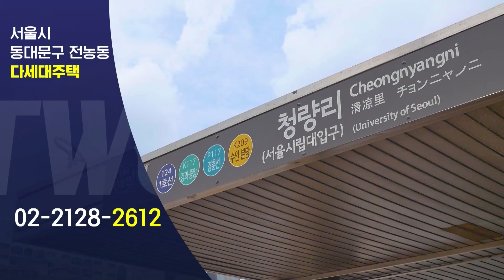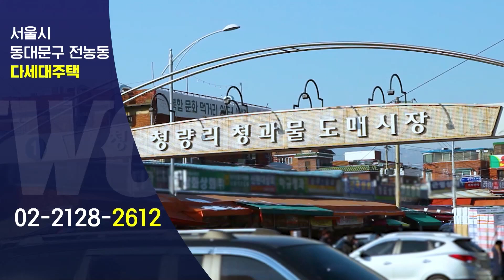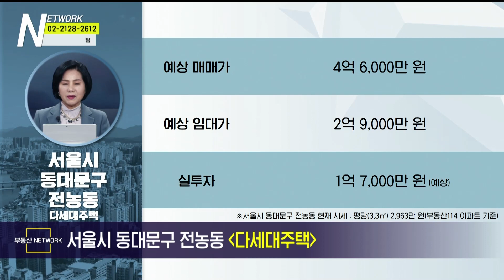부동산네트워크 : 교통 핵심 지역인 청량리역 인접! ‘서울시 동대문구 전농동 다세대주택’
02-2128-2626으로 문의 바랍니다!

서울시 동대문구 전농동 다세대주택

[투자포인트]
▶ 1호선, 수인분당선 청량리역 도보 약 3분
▶ GTX-BㆍC 청량리역 개통 예정
▶ 용두ㆍ청량리 재정비촉진지구 인근 위치

-Btv CH158
-U+tv CH170
-D'LiVE CH188